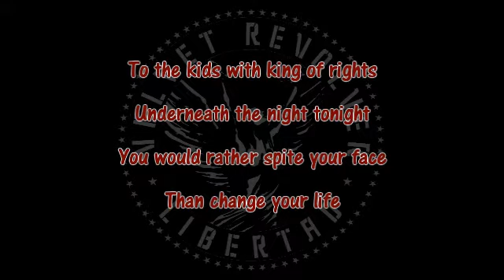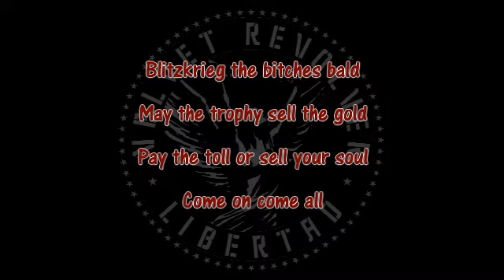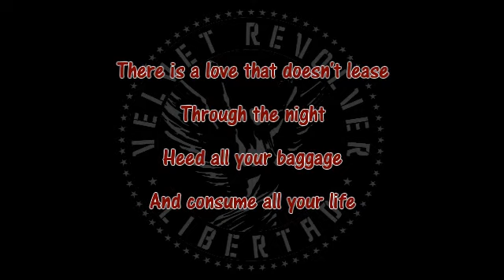Spay - Velvet revolver (with lyrics)